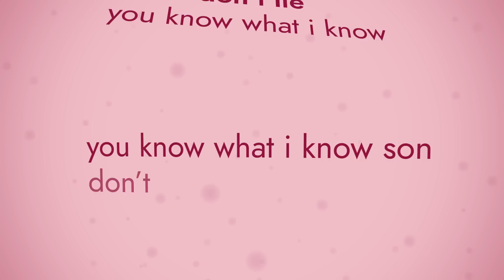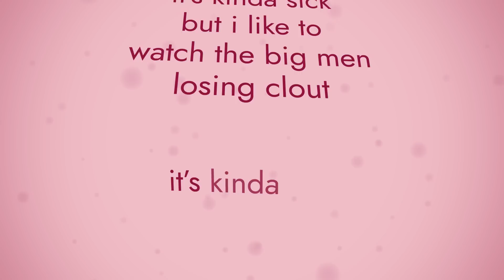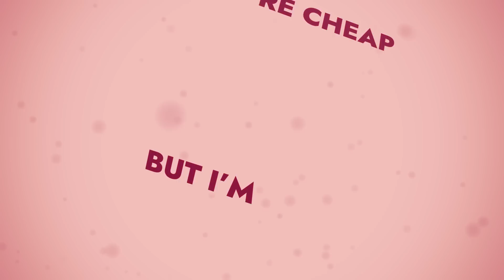They're Cheap (I'm Free) - (Lyric Video)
Lyrics to the number one Skating Polly sing-along of the season!

Lyric video by Bradley Lambert